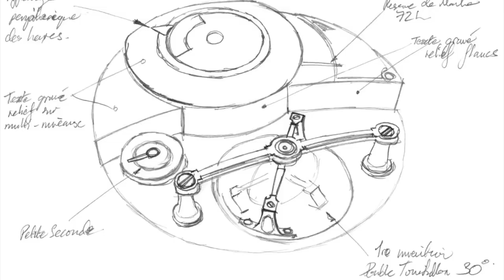Stephen Forsey (Greubel Forsey) Interview 1/5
Part 1 of 5 sections of Stephen being interviewed for The Random Blog On Time.

Found on The Naked Watchmaker.